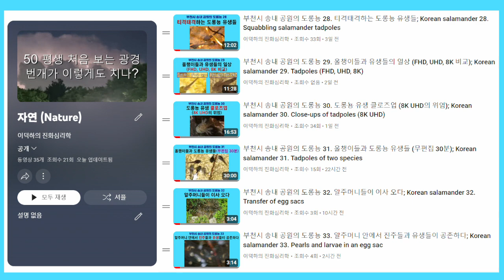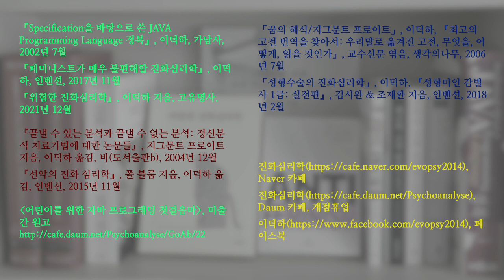부천시 송내 공원의 도롱뇽 34. 도롱뇽 유생 초근접 촬영 (8K UHD); Korean salamander 34. Ultra close-ups of tadpoles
삼성 갤럭시 S21로 최대한 줌인을 하여 최대한 가까이서 도롱뇽 유생을 촬영하려고 노력했습니다. 해상도는 8K UHD로 설정했습니다.